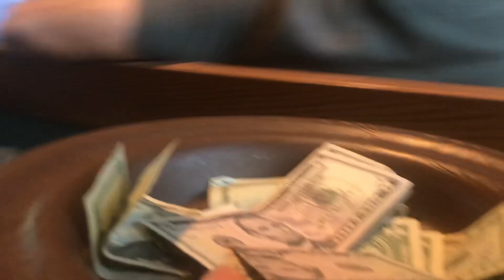2023 Graduates offering